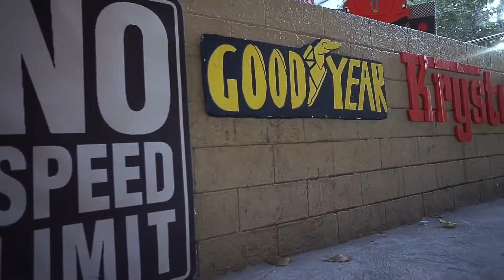Kristoff 7th Birthday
Photo + Video and Photobooth film strip.
Ferrari Theme